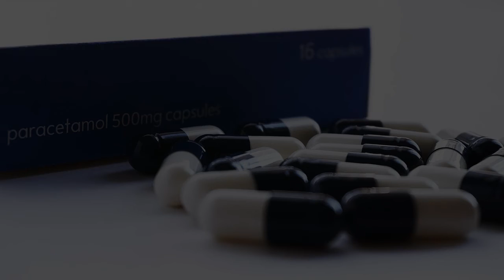Children’s Hospital in Ouagadougou, Burkina Faso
Must Watch…. Best Children’s Hospital in Ouagadougou, Burkina Faso

This list of Best Children’s Hospital in Ouagadougou, Burkina Faso has been compiled by our Health experts after online / offline research combined with the reviews from our users. If you know any institution that we missed, please mention in the comment box below. This list will be updated from time to time.

List:

Hospital Center University Pediatric – Charles De Gaulle
979 Boulevard des Tensoba

Medical Office Pediatric Save
Rue 22.170

Hospital Center Universitaire Yalgado Ouédraogo
 01bp5234ouaga01

Hôpital Saint Camille de Ouagadougou
Secteur 23, Ave Babanguida

Medical Center Protestant Schiphra
Hospital

Csps Candaf
Hospital

Csps De Bassinko
Hospital

Centre Médical Ahmadiyya Burkina Faso
Hospital

Depot Csps Secteur 30
Hospital

Clinique Docteur OUEDRAOGO Issa
Unnamed Road

Csps De Yamtenga
Hospital

CSPS Filles De Saint Camille De Dassasgho
Hospital

Medical Center
Medical Center

Depot Cma De Pissy
rue de Pissy

Clinical El Fateh Suka
Medical Center

IOM Ouagadougou
Quartier Ouaga 2000 – Arrondissement 12, Secteur 52

Clinique Les Genêts
Medical clinic

Médecins du Monde France - Burkina
06 Ouagadougou 10387, Secteur 52 (Ex 5), Patte d'Oie

Plan Burkina
Zone d´Activités Diverses, 397 Rue 15

WaterAid Burkina Faso
Ouaga 2000, Rue 15.661 Ouagadougou BF